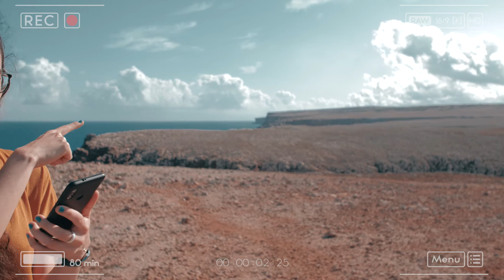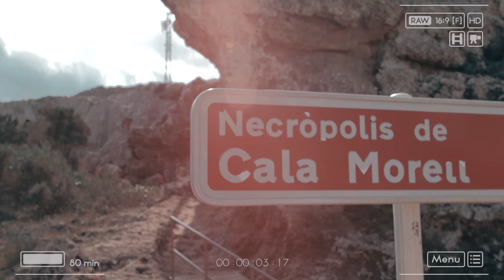Minorque - Vlog 2 : Phare de Punta Nati et Cala Morell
10 jours de soleil, chaleur, découvertes et expériences ! C'était à Minorque, en septembre dernier. Deux points de chute sur la côte sud, un premier à Cala en Bosc, un second à proximité du village de Binibeca. Découverte de phares, balade sur la côte nord, journée en catamaran, villages plein de charme, vue sur l’île depuis le Monte Toro, apéro à flan de falaise dans un bar atypique… Dans ce deuxième vlog, découverte à pied du Phare de Punta Nati ainsi que de la nécropole de Cala Morell !

Notre blog (pour les escapades européennes) ou bien directement la page consacrée à Minorque